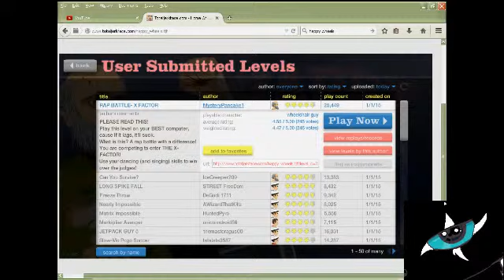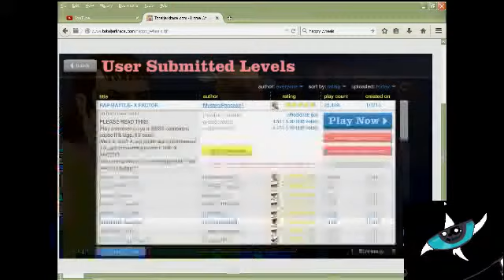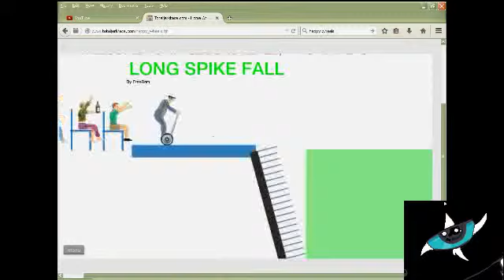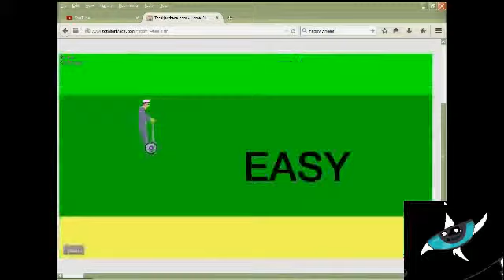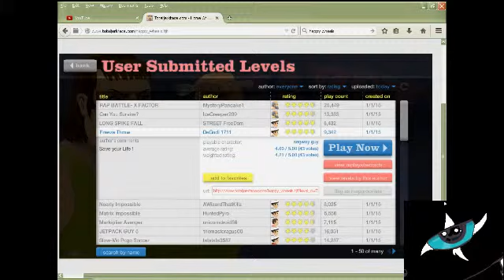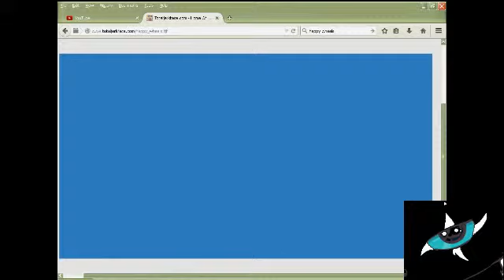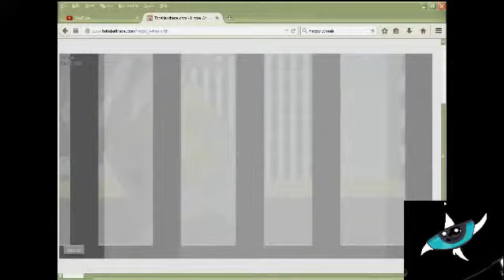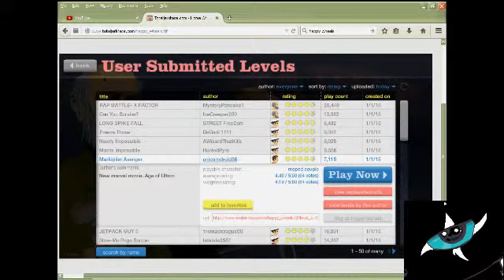happy wheels ep.14 ( first fail sause of the new year )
this happy wheels you know what your getting by now